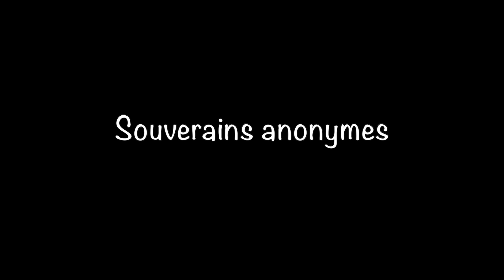Alain Lefèvre Rose des sables 28 jan 2010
Les Souverains anonymes, les détenus de la prison de Bordeaux à Montréal.